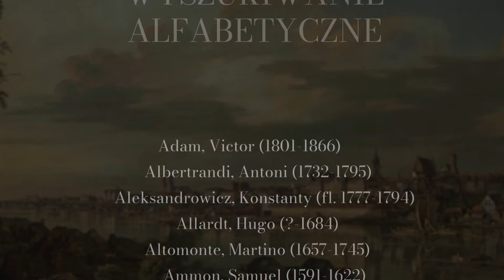Zamek Królewski - kulturalna stolica Warszawy | Polska Na Dzień Dobry 2/3